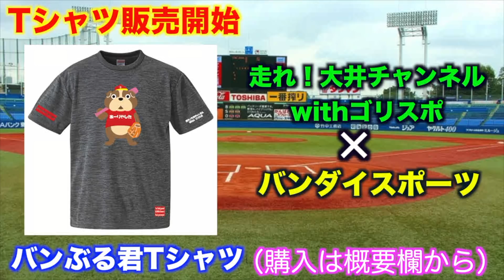アディダス硬式外野用グラブをローリングス男前『ストロングクリーナーオイル』で汚れ落とし！捕球面の汚れがみるみる落ちる！【グラブ手入れ】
どーも！